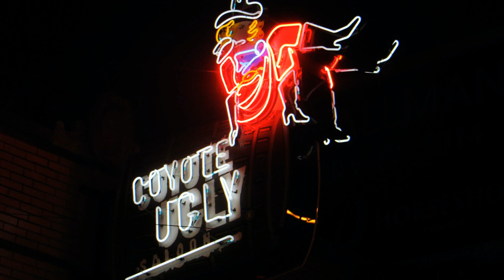DON RAY - STEP ASIDE